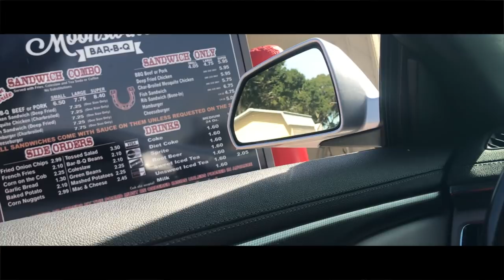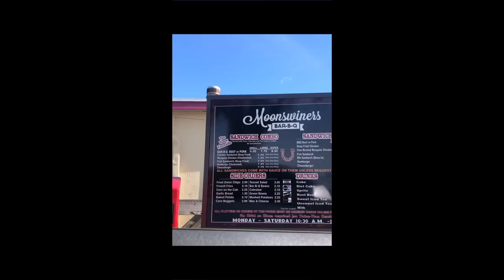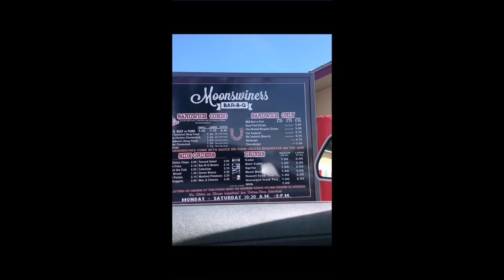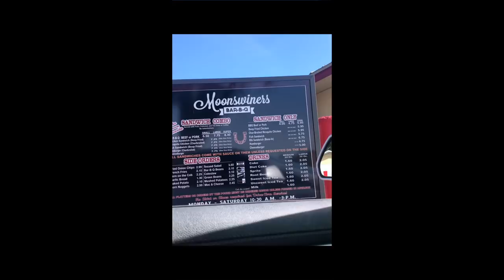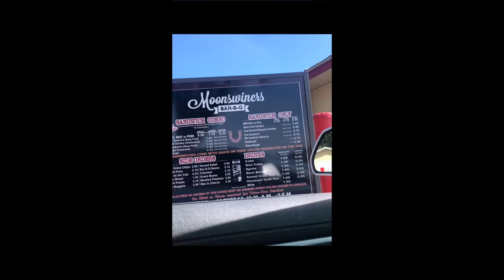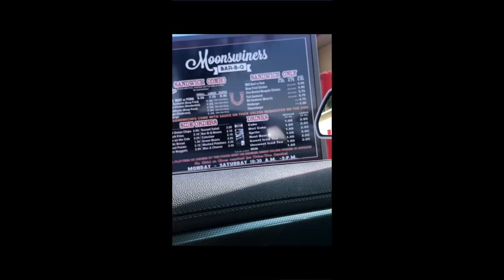Moonswiners BBQ lunch|Best BBQ for lunch Moonswiners BBQ review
Today guys I decided to try a new BBQ spot called Moonswiners BBQ in Fort Pierce. Check out the full video for my rating and review!